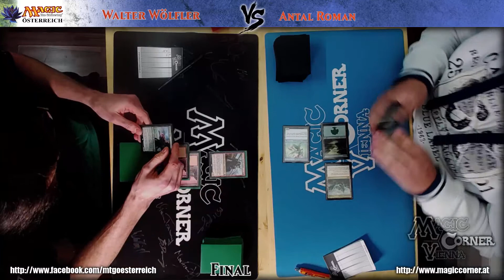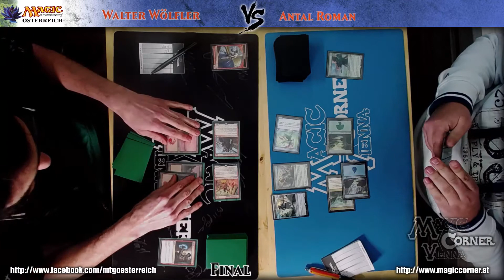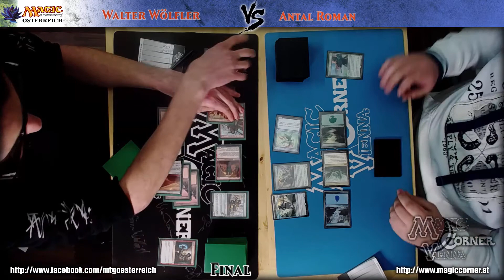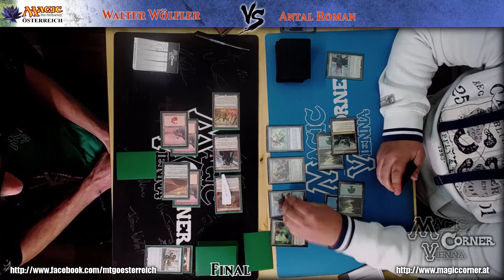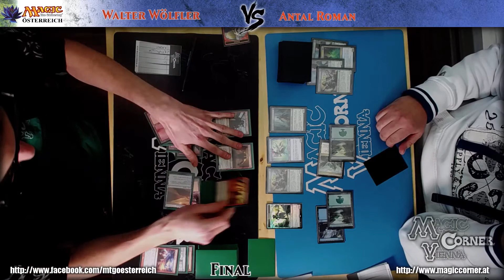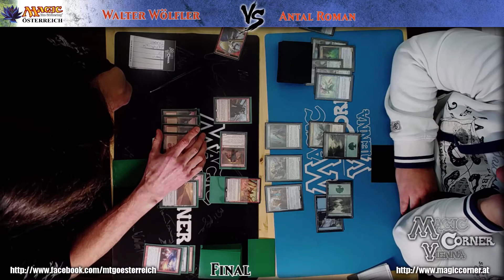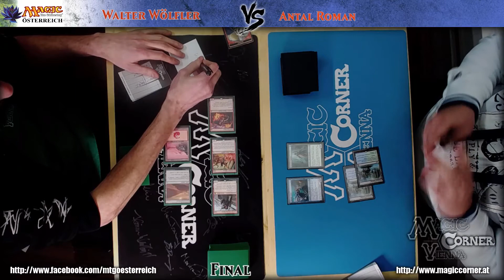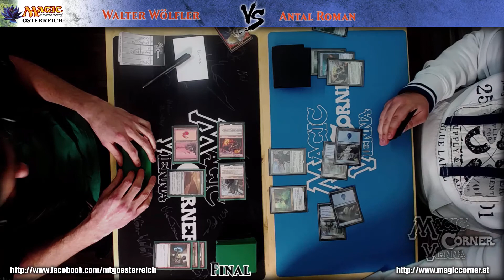Standard PPTQ Final 10 Feb 2018 Magic Corner Vienna mp4